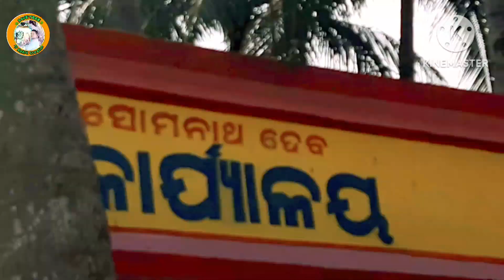ଚାଲ ଯିବା ବୁଲି ସୋମନାଥ ଶିବ ମନ୍ଦିର || ଓଡିଶା Somanth temple || Shiv Mandir Part - 1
Everything You Wanted to Know About ଚାଲ ଯିବା ବୁଲି ସୋମନାଥ ଶିବ ମନ୍ଦିର || ଓଡିଶା Somanth temple || Shiv Mandir

Channel Video Shooting Location: Somnath Temple, Harirajpur,Puri, Odisha